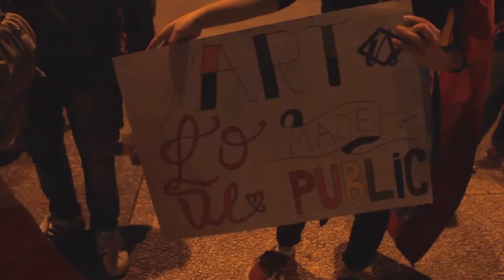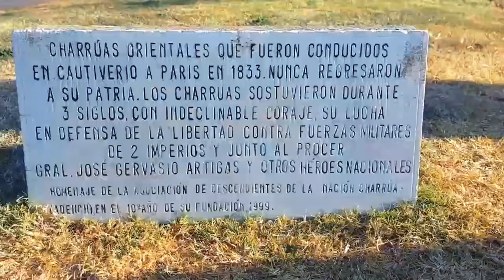Uruguay: El Paraíso Escondido de Sudamérica 🌎🇺🇾 ¿Vale la Pena Emigrar?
Bienvenidos a un viaje fascinante por Uruguay! 🇺🇾 En este video, exploraremos lo que hace de Uruguay un país tan especial. Desde su geografía diversa y su economía en crecimiento, hasta su deliciosa gastronomía y vibrante cultura deportiva, te llevamos a conocer cada rincón de este maravilloso país.

Descubre si realmente vale la pena emigrar al país más caro de Latinoamérica. Analizaremos las oportunidades y los desafíos que ofrece Uruguay para quienes buscan una nueva vida.

También te presentamos datos curiosos e interesantes que quizás no conocías sobre esta joya escondida de Sudamérica. ¿Estás listo para explorar Uruguay con nosotros? ¡Dale play y acompáñanos en esta aventura!

00:00 INTRO
00:35 ¿Qué significa Uruguay?
01: 15 Economía Uruguaya
01:38 Inclusión y Derechos Humanos
02:21 Cannabis Terapéutico
02:35 Ciencia y Tecnología
03:06 Gastronomía Uruguaya
04:13 Deporte
04:50 Datos interesantes de Uruguay
05:32 Mate Uruguayo
06:00 Palabra Típica de Uruguay
06:54 ¿Vale la pena emigrar a Uruguay?
08:34 Dato de interés sobre Uruguay
09:14 Charrúas
09:45 Final

📣👉Si te gusta el contenido 🎬🎤📷 que creamos en este canal puedes apoyarnos a través de Donaciones 💵 PAYPAL 💰 o a través de un súper 💸 gracias ✔ asi podremos visitar nuevos lugares y documentarlos para ti 😉💓